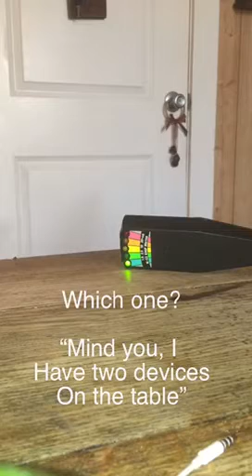Evp work talking to spirit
Spirit communicated with me using my k2 and spirit box..